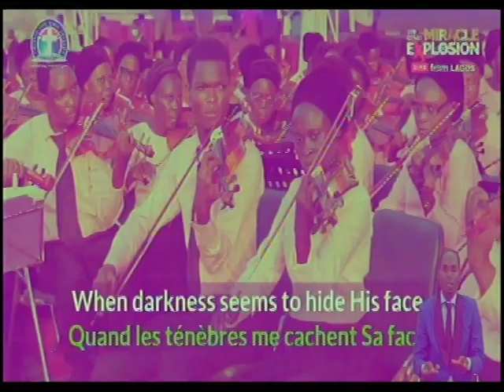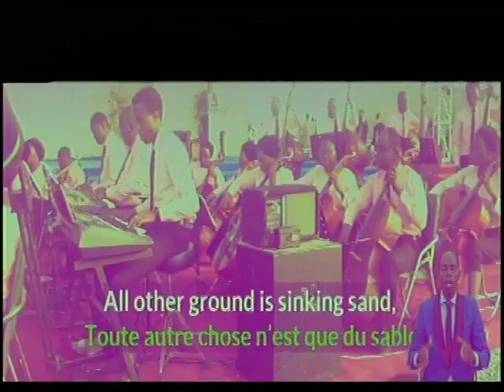GHS 72 - THE SOLID ROCK